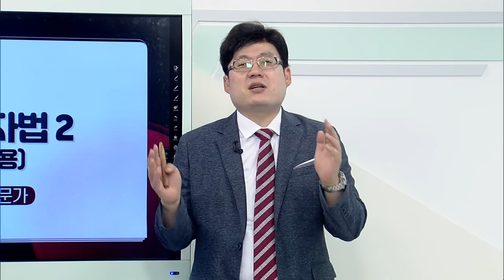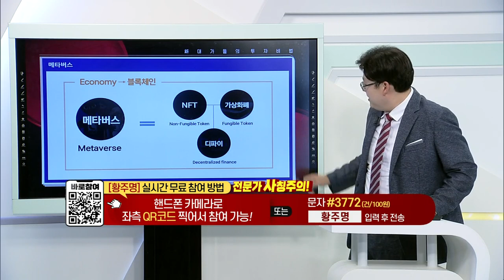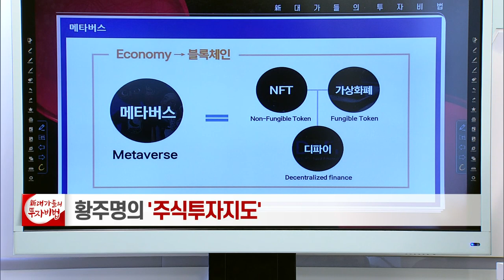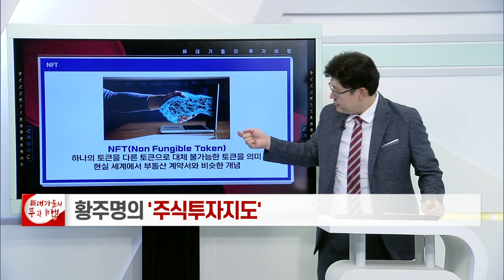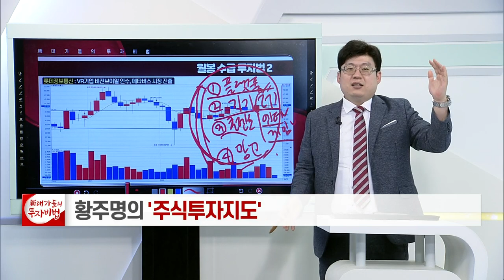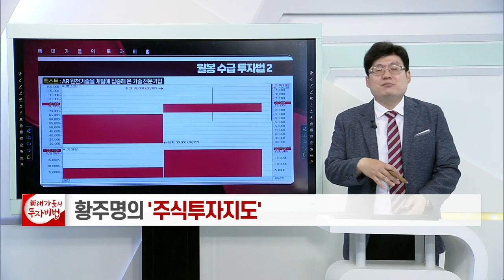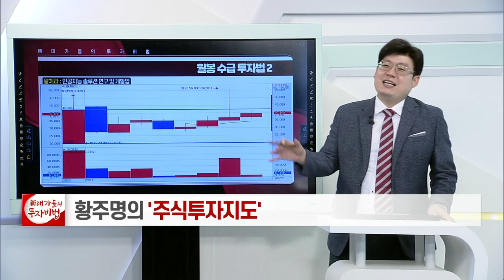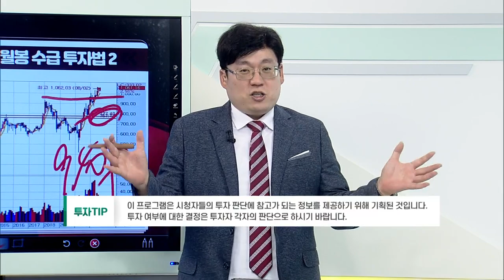월봉 수급 투자법 (메타버스의 적용)_황주명의 주식투자지도 77강_대가들의 투자비법 (20210809)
월봉 수급 투자법 (메타버스의 적용)